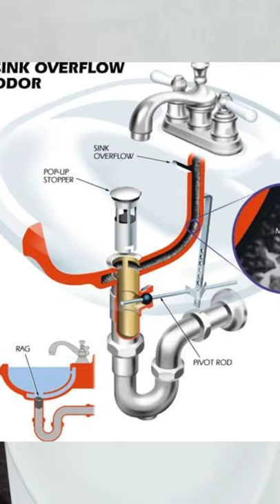why hole is given in Wash -basin ? Hole In Wash Basin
Why hole is given in washbasin